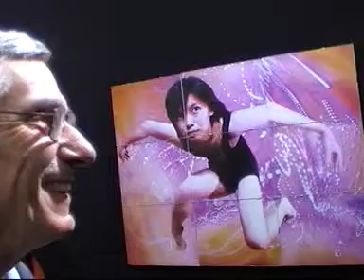EXPO2033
Cette vidéo est une présentation de l'oeuvre "EXPO2033" qui est un ticket pour l'exposition de 2033 de Luc BARROVECCHIO. Vous pouvez voir d'autres œuvres de Luc BARROVECCHIO